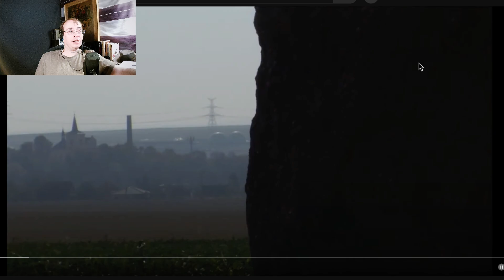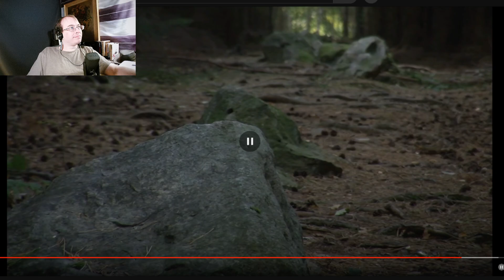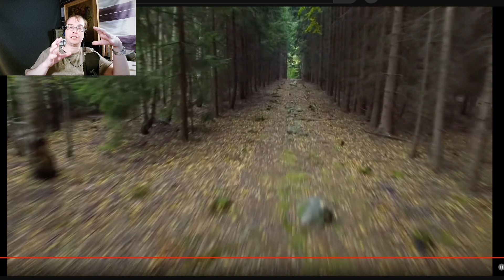REAKCE- Dokumentární film - Tajemná místa - Kamenné řady a menhiry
Reakce na video- Dokumentární film - Tajemná místa - Kamenné řady a menhiry - reakce na@hunac
Vystřiženo ze Twitch streamu 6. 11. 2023 bez dalšího editu.